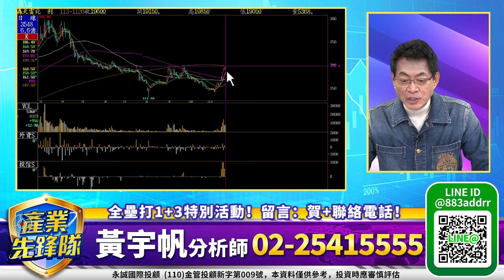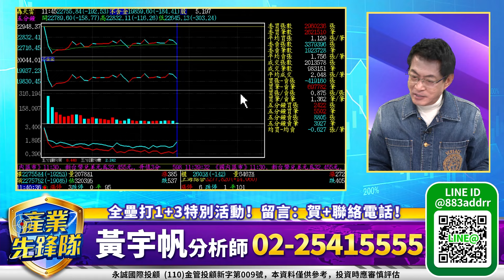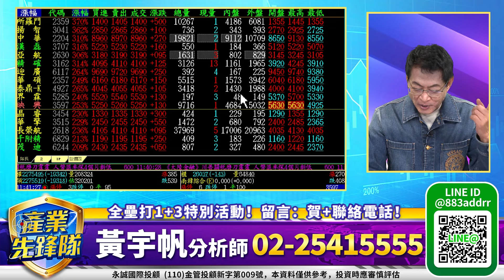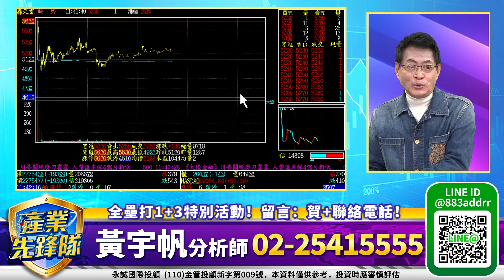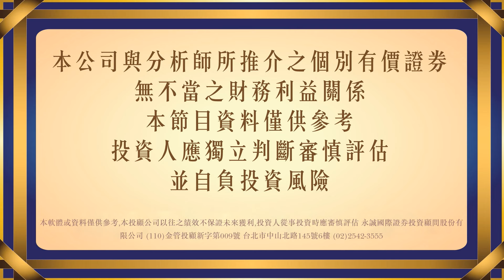中小型題材股！機器人概念 無人機概念 AM概念 BBU概念｜20241126｜黃宇帆 分析師｜產業先鋒隊